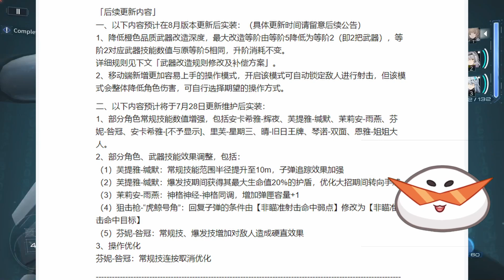AUTO AMING SYSTEM FOR MOBILE AND OTEHR MASSIVE CHANGES ARE COMING ! | Snowbreak: Containment Zone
Liscense
Get Free Running 2 by Alex Arcoleo and over 1M + mainstream tracks

License ID: yqaRD3gEMV6